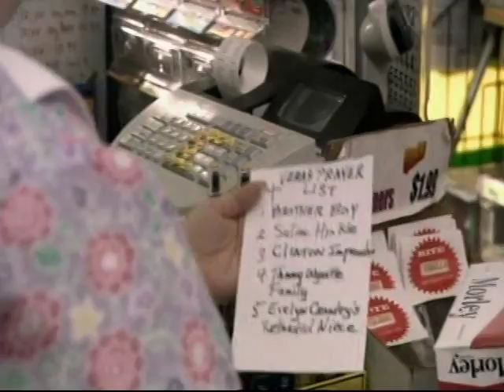SORDID LIVES: Blowout @ The Beehive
Roger loses his religion with the preacher's wife...and Juanita mistakes theCorner Stop for the radio station.